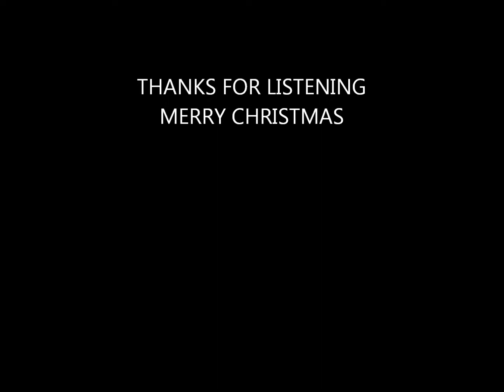Elvis- It Won't Seem Like Christmas / Tribute By David Elvis McKeone